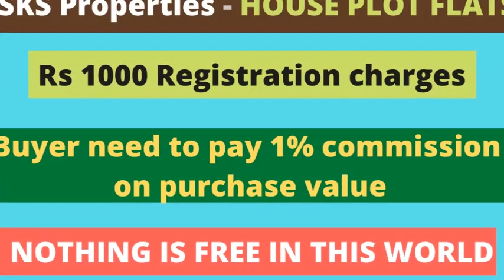G+1 BUILDING FOR SALE - ID - 580 - VASTRA NAGAR